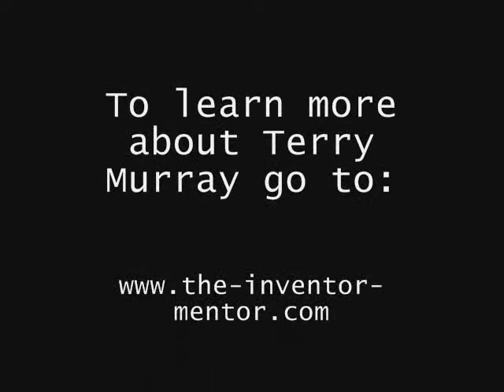Terry Murray is "The Inventor Mentor"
Terry Murray shows the Winchester Star his workshop.